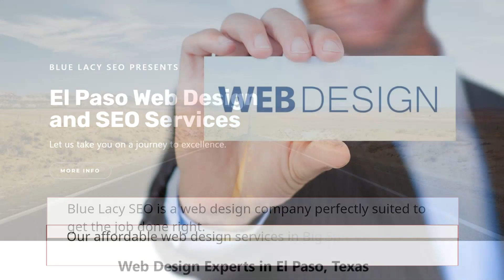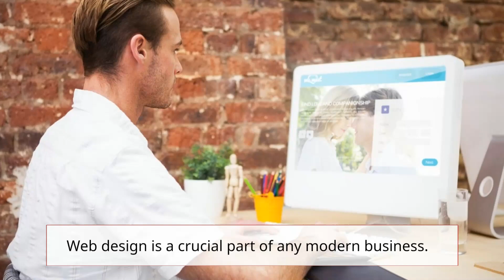Best Web Design Company in Big Spring,Texas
As a business owner in this modern age, you know that a website is the lifeblood of your business. DIY website builders may look good and are easy to make, but they are not going to get the job done. You need a competent web design agency to build you the website you need and deserve. Not only do you need a design that will dazzle the eyes, you also need one with the right content that will inform and persuade the visitor to stay on your site and become a customer.